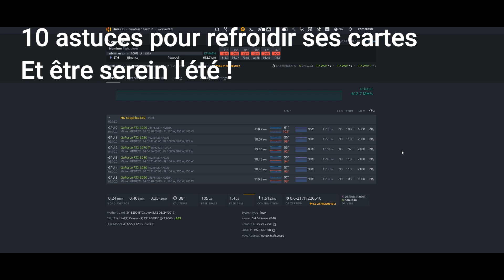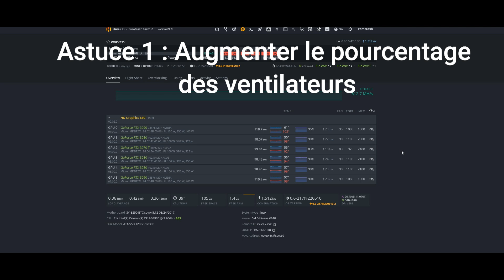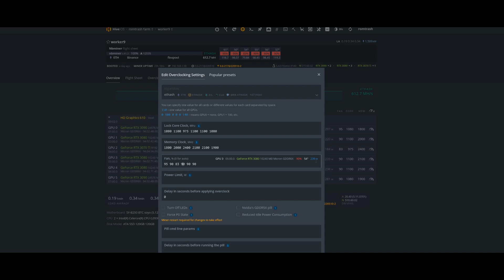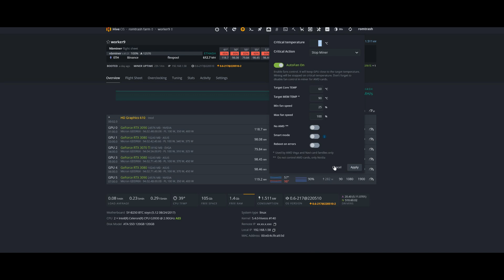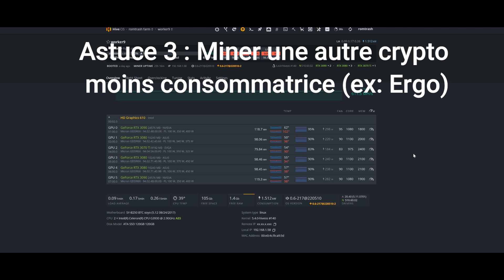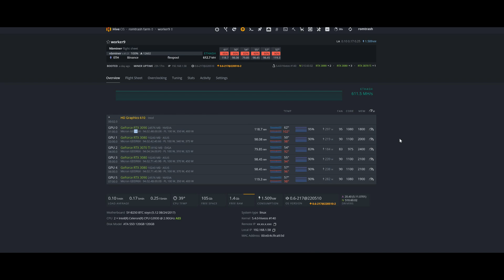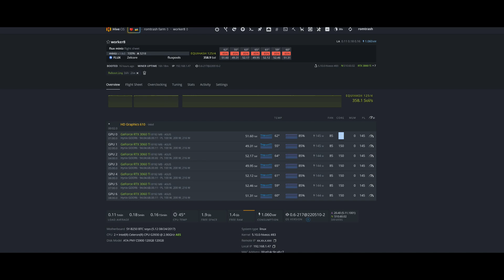10 astuces pour refroidir son rig de minage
Bonjour,

Voici 10 astuces pour refroidir son rig de minage durant l'été !